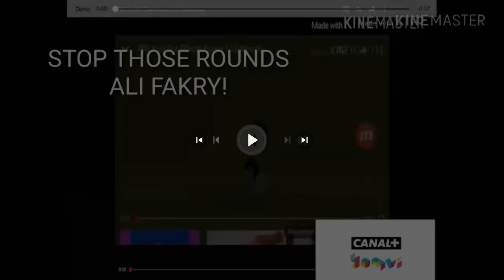PBS Kids Dash Logo Effects Round 5 Vs Wonka Cartoon (5-24)